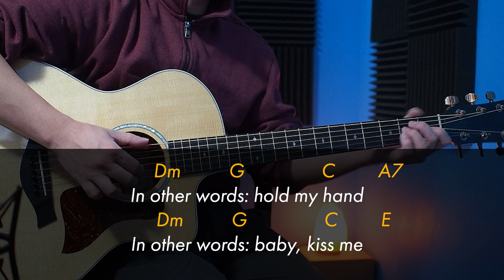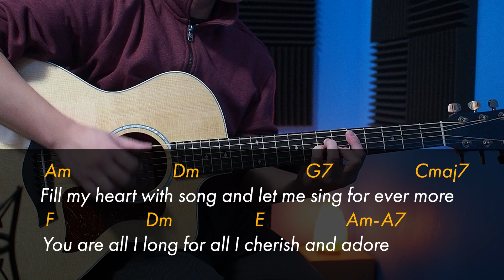Fly Me To The Moon - Frank Sinatra (Acoustic Guitar Chords)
Tuning: Eb (Half-step lower)

To use the audio for your personal use, Please tag this in the description.

Gears i used:

Guitar : Taylor 214ce DLX
Orangewood Oliver jr
Capo: Kyser KG6B
Mic: Rode NT2A
Audio Interface:  Focusrite Scarlett Solo (3rd Gen)
Camera:  Olympus OM-D EM5
DAW : Cakewalk by Bandlab
Editing Software: Adobe Premiere Pro